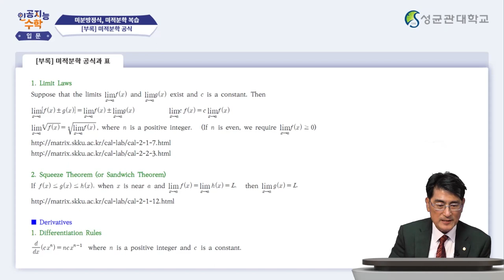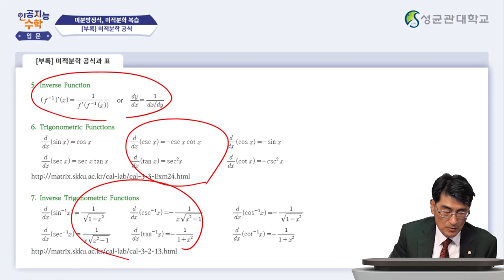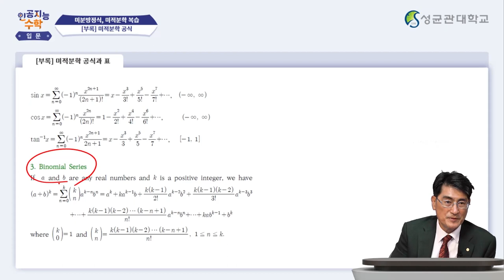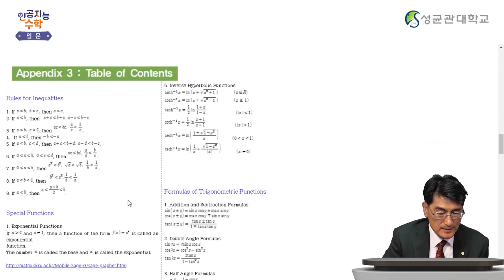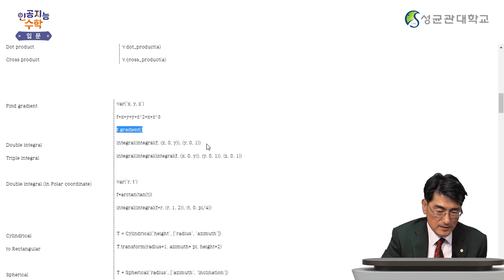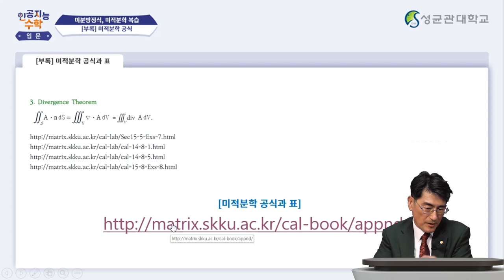[Matrixtopia 행렬중독] 인공지능을 위한 기초수학 입문_7주차 5차시 (5분)